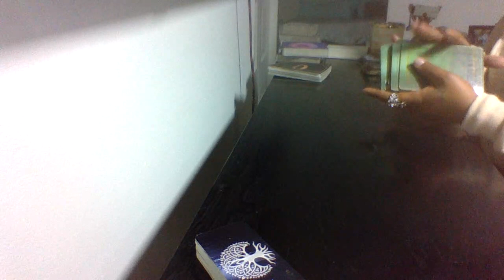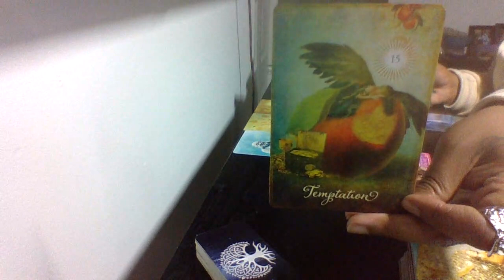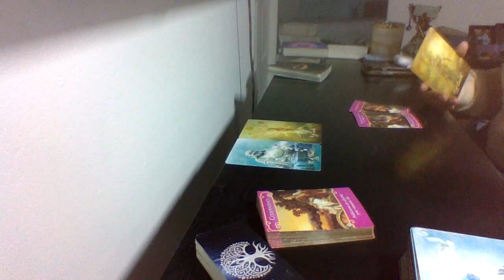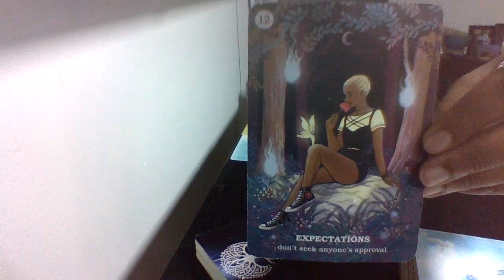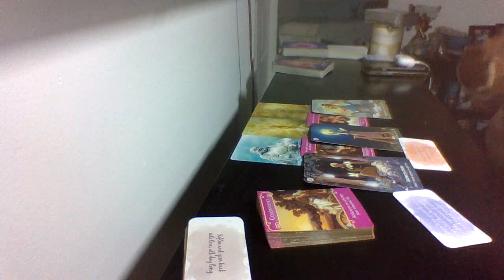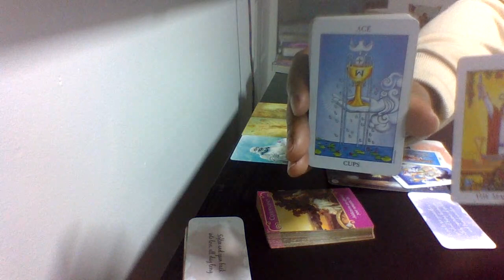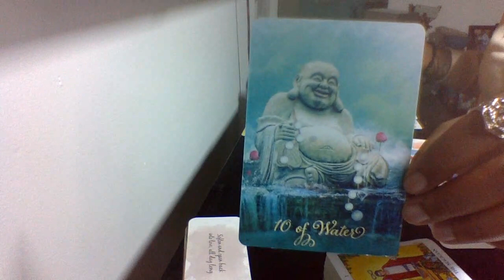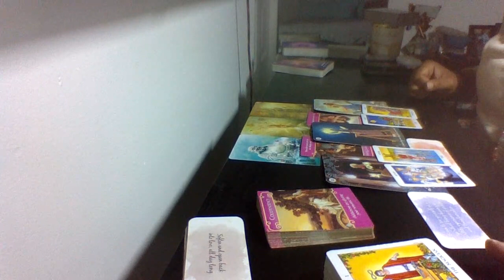Scorpio feb The good things coming for you